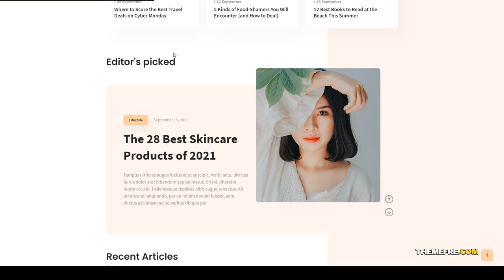Flow - HTML Personal Blog Template publisher creative Easy Create Website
Columns 4+

 Layout Responsive

 Tags blog, bootstrap 4, creative, fashion, food, lifestyle, magazine, modern, news, personal, publisher, responsive, simple, travel